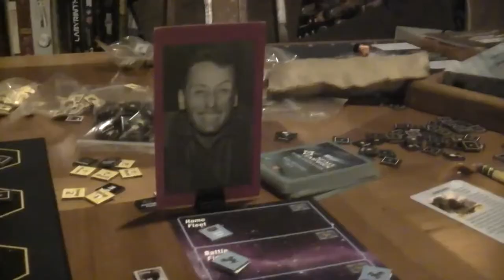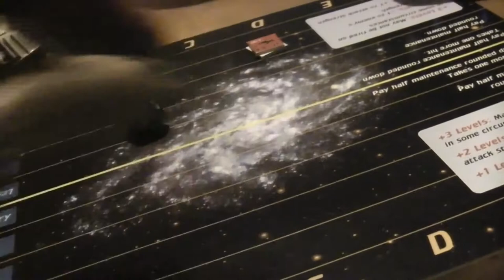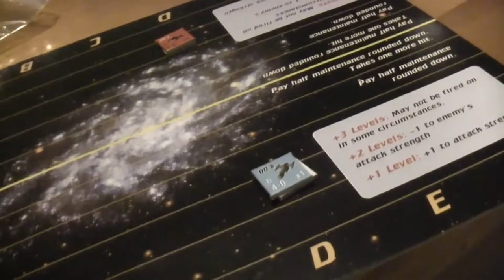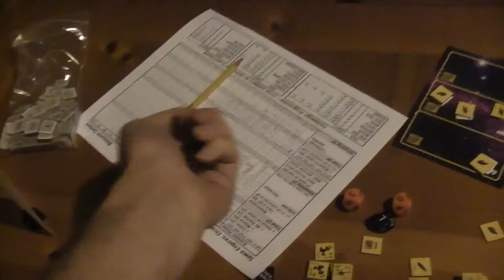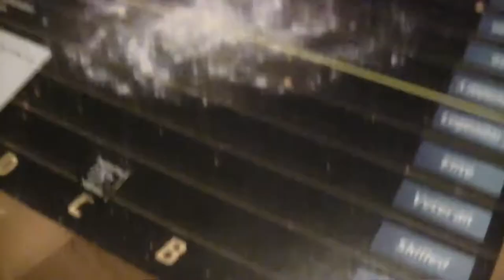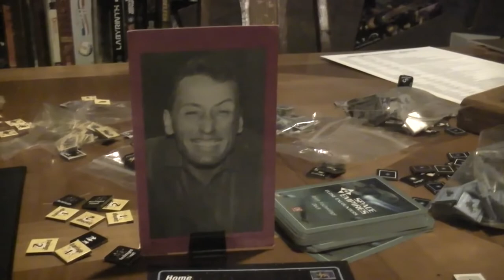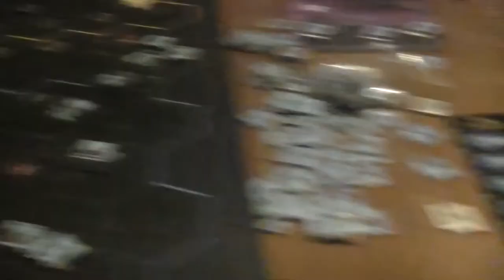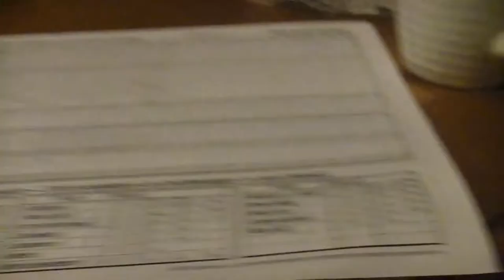TRPMGSMT- Buralti 5- Space Empires 4X 004- What Happens To Sorrow When The Sprinkler Sounds